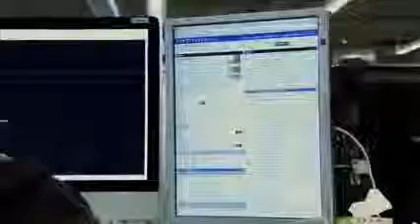New Relic monitoring for RabbitMQ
Pivotal Director of Product Marketing Al Sargent discusses how RabbitMQ performance management enhanced with New Relic.